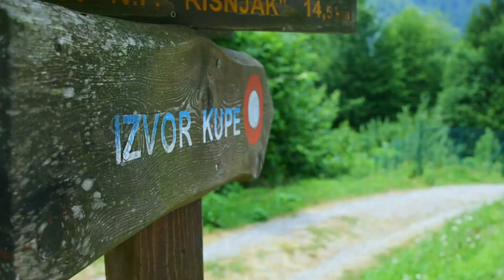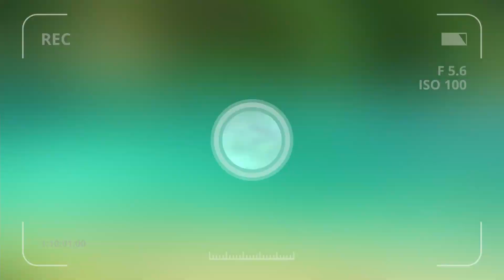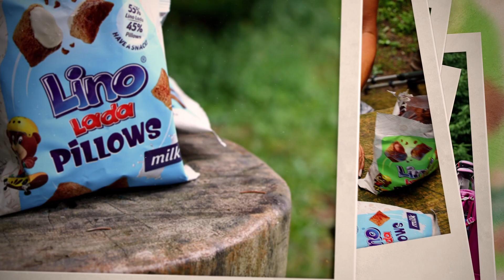Mini vodič za planinare početnike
Proveli smo jedan dan s planinarima: Iz prve ruke doznali smo kako izgleda rekreativno penjanje i posjetili smo jedan od najimpresivnijih krških izvora. I saznali da planinari ne kreću na planinu bez Lino Lada Pillows.